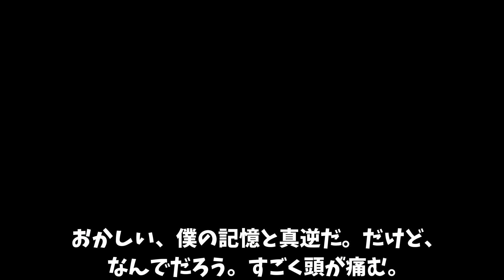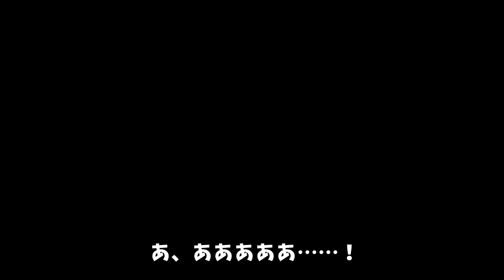姉が埋めたタイムカプセルを開封した結果→衝撃の真実に絶句…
★2023年12月1日アクリルキーホルダー・アクリルスタンド販売しました★

2冊目：2021/2/12発売